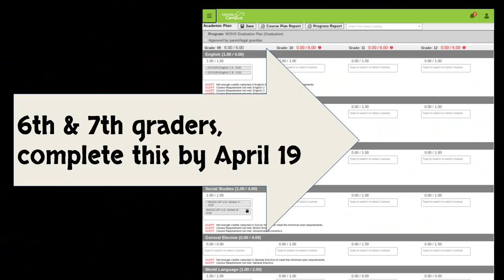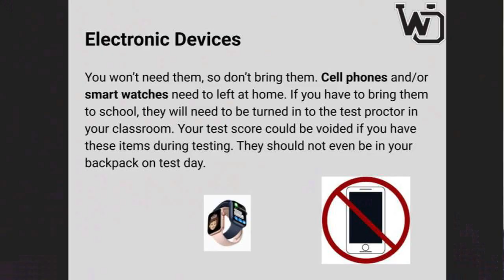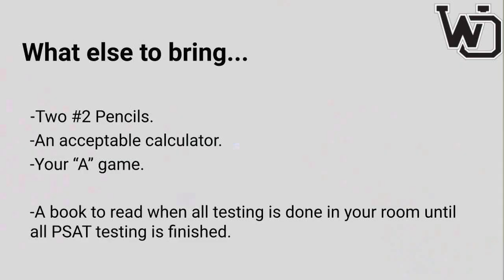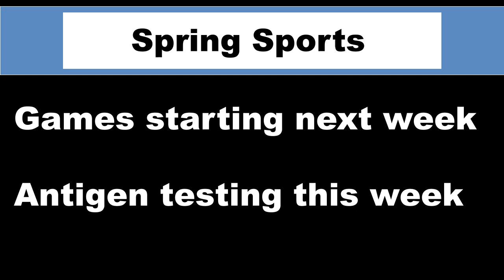Harbor Highlights, April 12, 2021